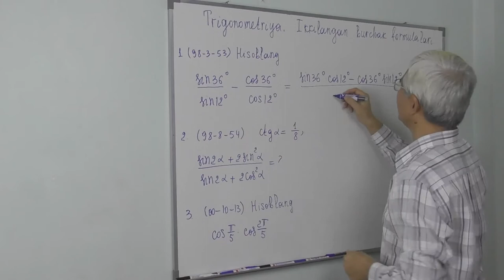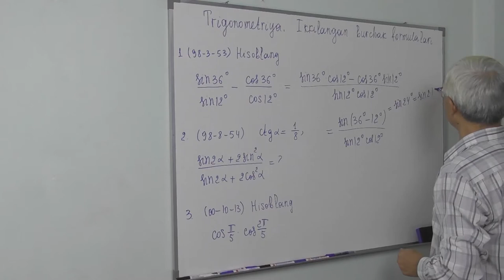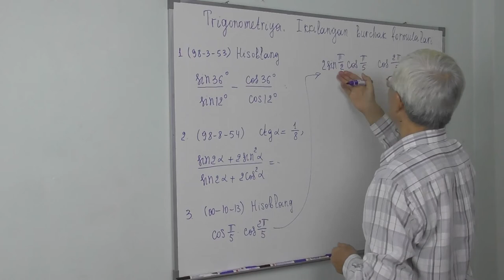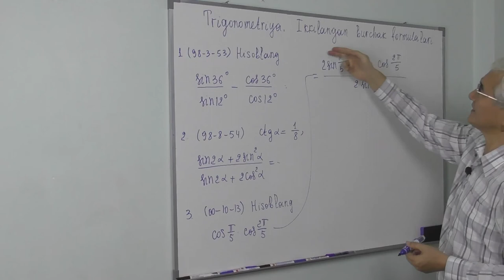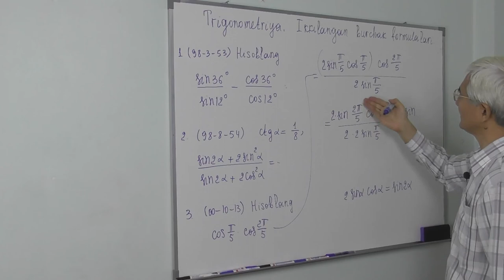8.10. Ikkilangan burchak formulalari Testlar 1 3